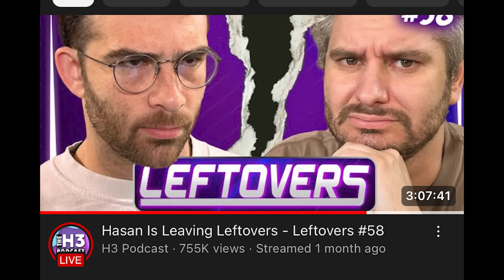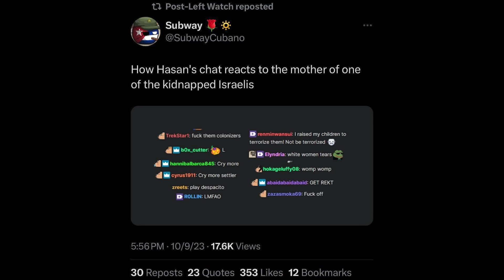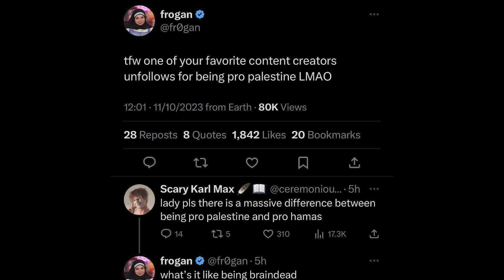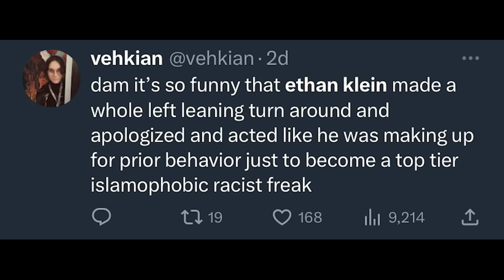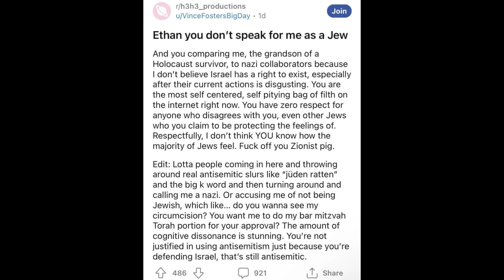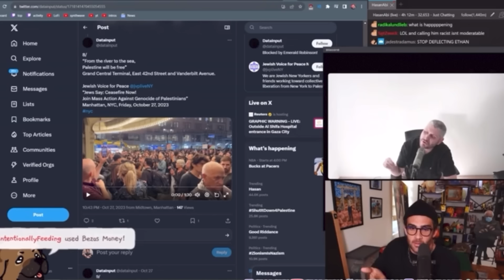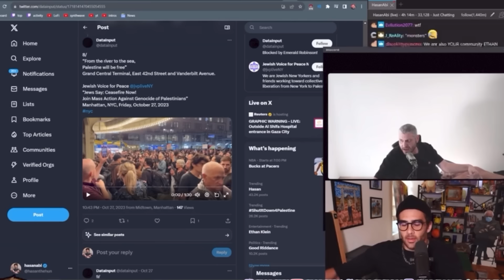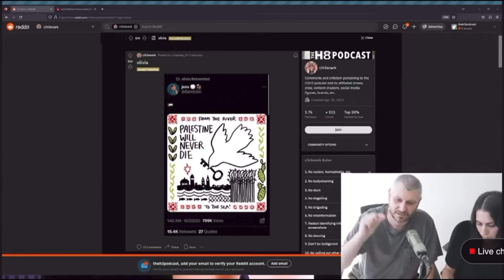Ethan Kleins Fallout With Hasan Piker